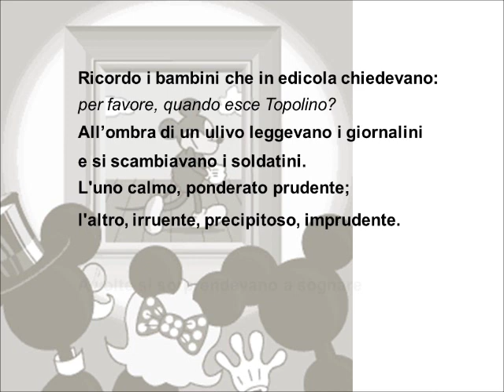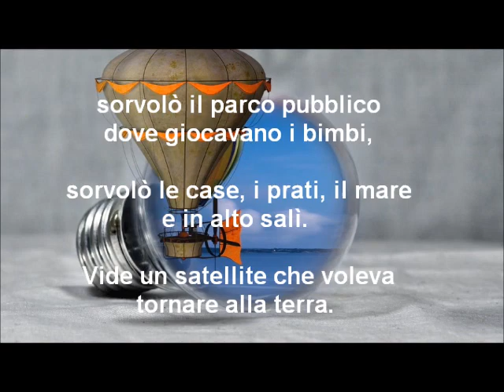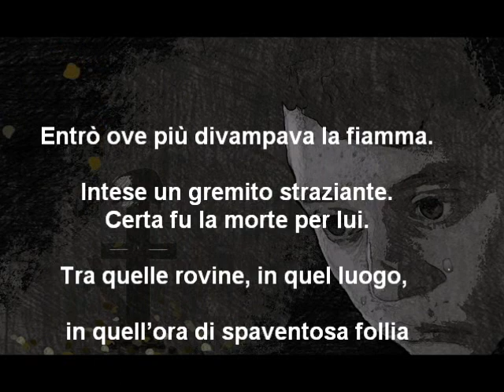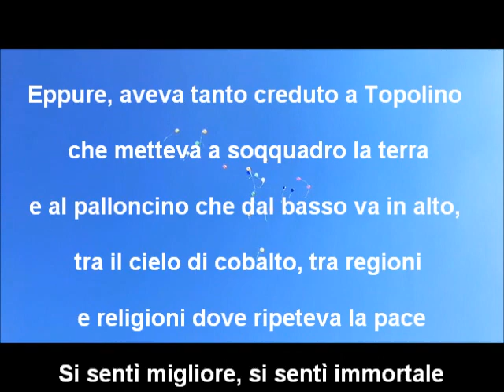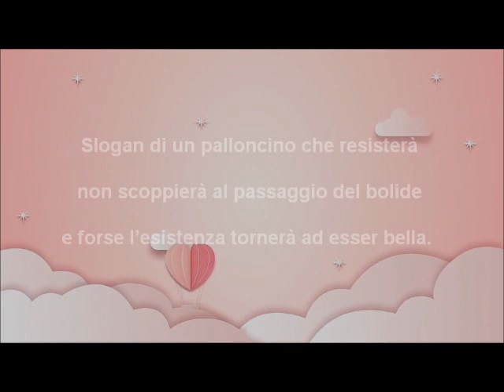SLOGAN PER LA PACE di Ma Raja (M.G)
progetto e montaggio video a cura di Anna Montella (M.org.hanna)